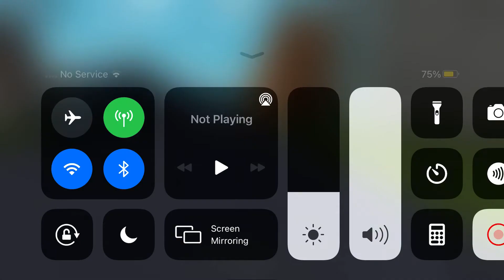Fdny rescue 1 responding